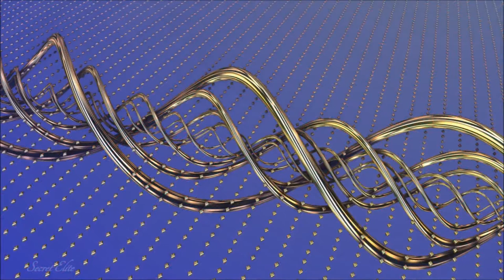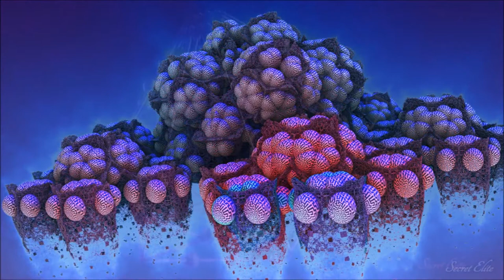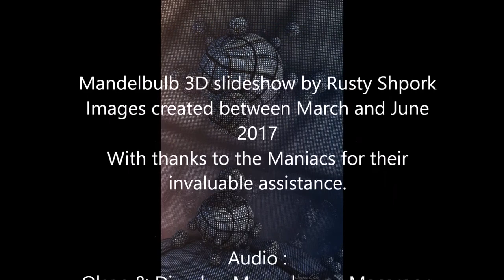Shpork! 3: The Rebooted Prequel - Mandelbulb 3D slideshow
Video More of those pesky Mandelblulb stills in slideshow format with a dusty old  tune we found in the shed.

Audio: Mandalorean Macaroon - Olsen and Dimple
Written and recorded by dweebmann in the Grubby Shed of Dw00m, London (2015)

Secret Elite Music 2018